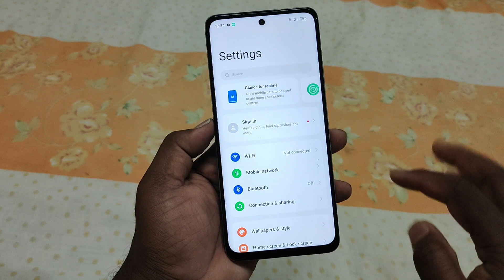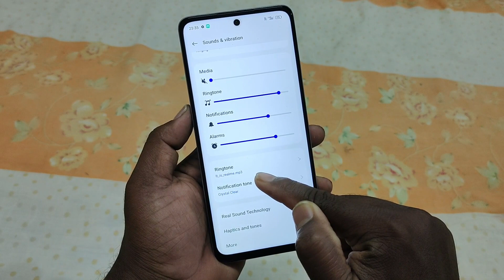Realme c67 mein ringtone kaise set kare, How to Set Ringtone in Realme c67 5g , ringtone setting